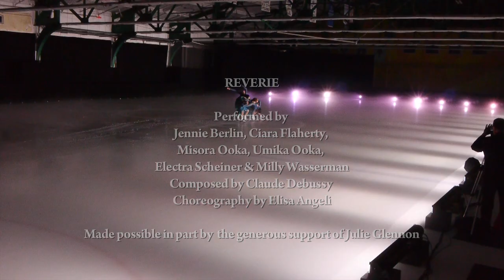ITNY: 2018 Home Season - Junior Ensemble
Junior Ensemble under the direction of Elisa Angeli performing "Reveries" at ITNY's 2018 Home Season.
Choreography by Elisa Angeli. Music composed by Claude Debussy.
Performed by Jennie Berlin, Ciara Flaherty, Misora Ooka, Umika Ooka, Electra Schneider and Milly Wasserman.
Made possible in part by the generous support of Julie Glennon.